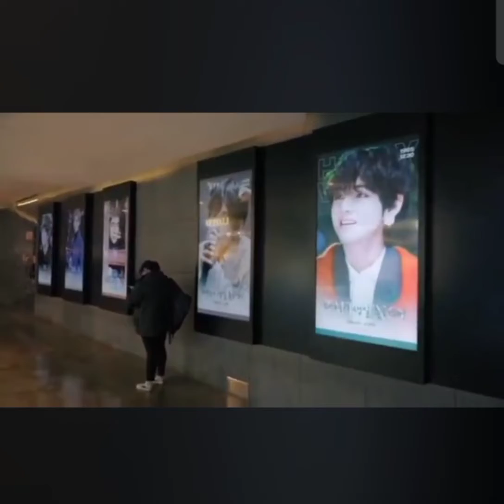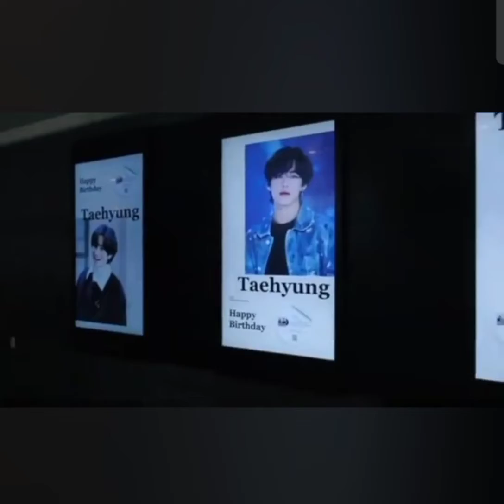BTS Kim Taehyung Whatsapp Status Tamil